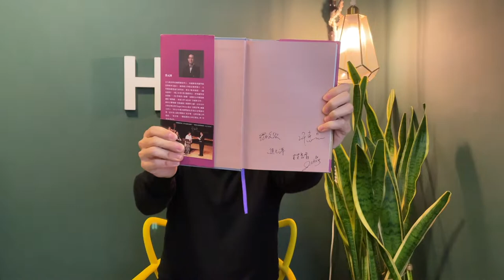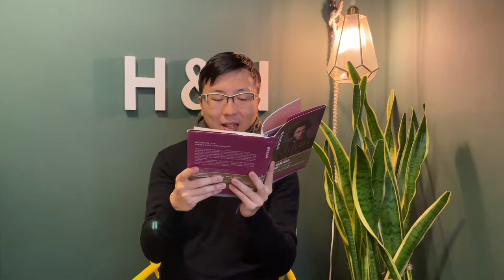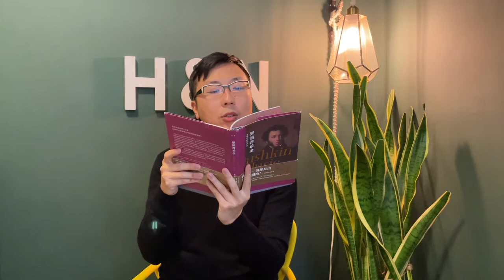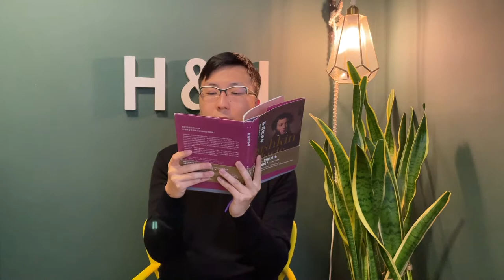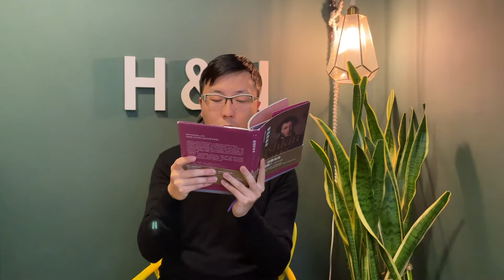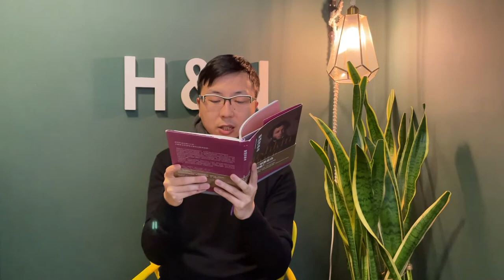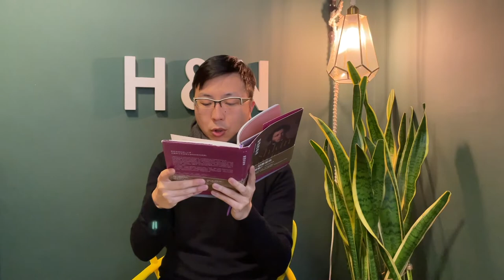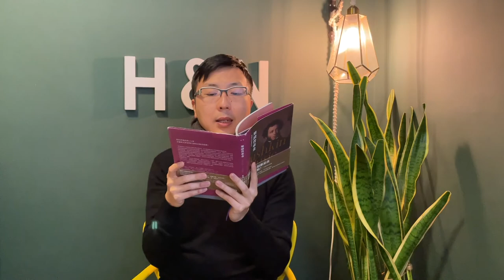【音樂讀書會8】普希金與詩歌—— 選自《樂讀普希金》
新系列「音樂讀書會」：由Edison朗讀跟音樂有關的不同文章，化文字為聲音，跟大家隔空進行音樂思想交流。這一集帶來的是焦元溥所寫的《樂讀普希金》。

書名：樂讀普希金
作者：焦元溥

0:01：書本介紹
0:56：章節朗讀